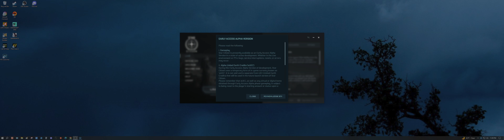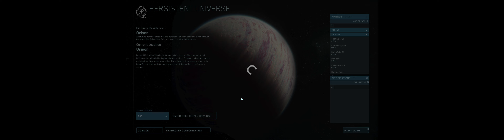Star Citizen [4K] Solo in my Origin 325a bunker delivery mission glitch again...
Daily driving my Origin 325a Trying the Ling bunker delivery mission again, got to "off" a few of the 9 Tails gang but then the boxes glitched and had to abandon the mission.